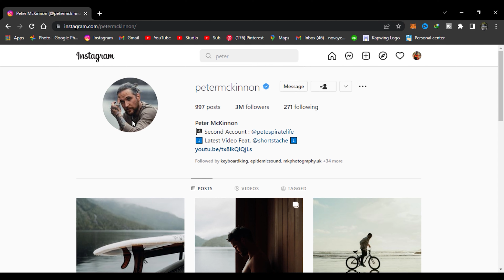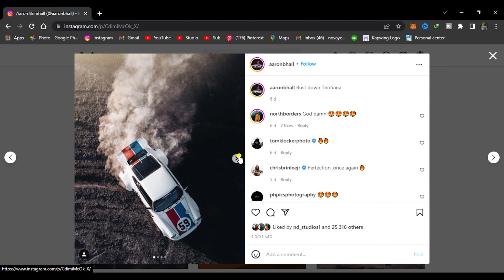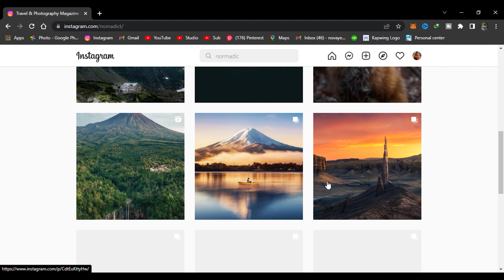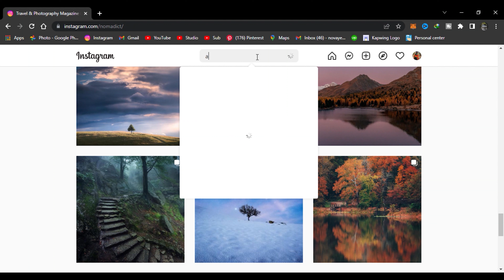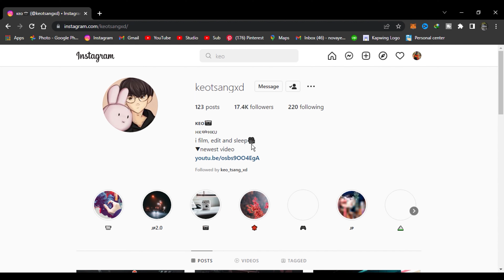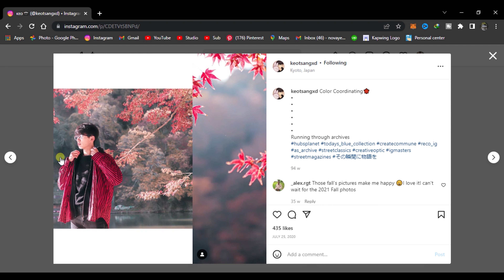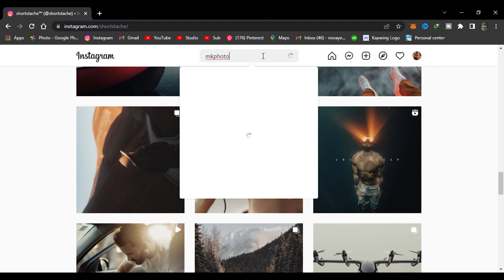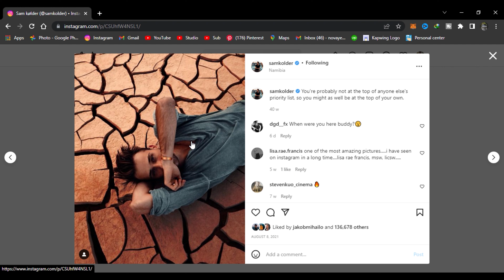Photography inspiration awaits: The ultimate list of Instagram accounts to follow in 2024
Great photography Instagram To follow As Photographers